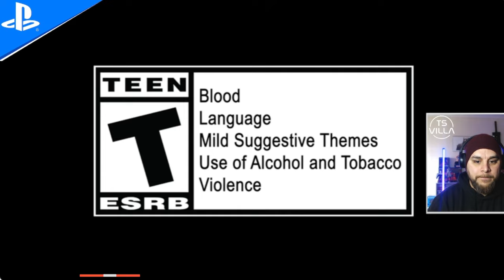THEY GAVE THE FANS WHAT WE WANTED! FF7 REBIRTH REACTION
I reacted to fist time watching the @FinalFantasy 7 Rebirth state of play video last night